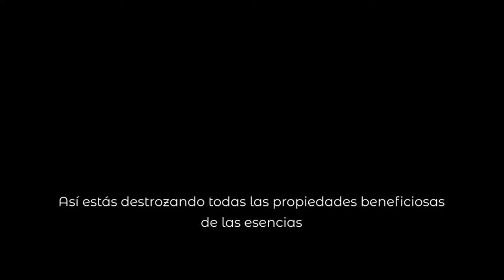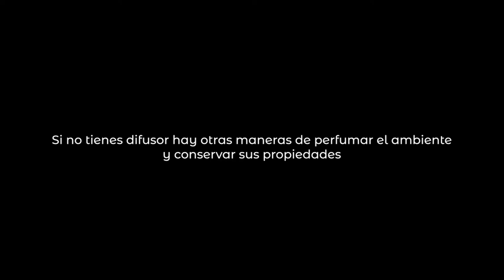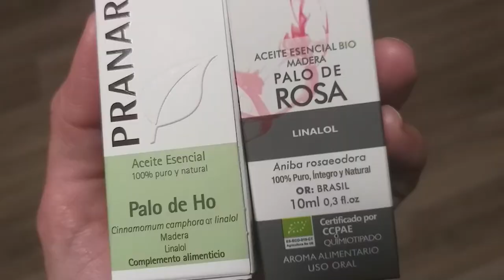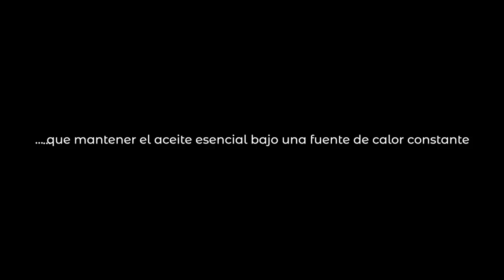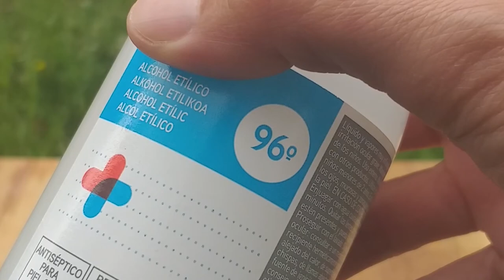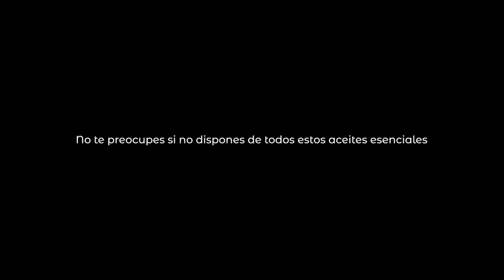Cómo usar los aceites esenciales SIN DIFUSOR | Difusores caseros [6 maneras diferentes]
¿NO TIENES DIFUSOR? ¡No te preocupes! Te cuento 6 maneras distintas de poder difundir tus aceites esenciales de forma segura.

GRATIS DIAGRAMA LUNAR con diagrama descargable para aprender a usarlo

"EL MANTRA OM"